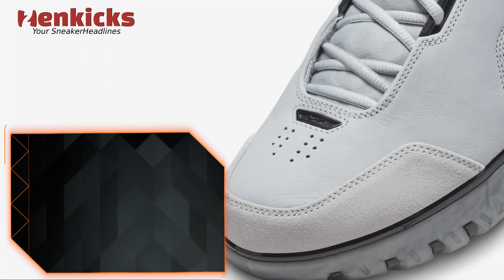FIRST LOOK: NIKE AIR ZOOM GENERATION "DARK GREY"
(Your sneakerheadlines)